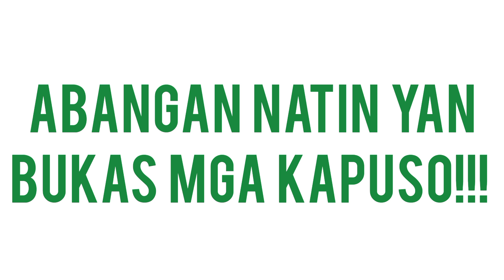Abot-Kamay Na Pangarap: Hindi kita tunay na apo Zoey! - Lolo Pepe | Teaser | Episode 377 | Nov. 22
Abot-Kamay Na Pangarap: Hindi kita tunay na apo Zoey! - Lolo Pepe | Teaser | Episode 377 | November 22, 2023  | Wednesday

KUYA FAITH,
Tutorials,
How to,
DIY,
Item Reviews,
Discussion,
Facts Narration,
Trivia,
Story Telling,
Mystery Story,
Creepy Story,
live streaming,
Youtube Shorts,